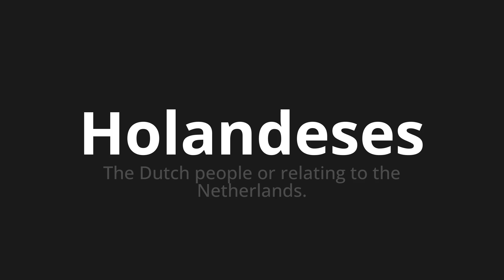How to pronounce Holandeses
Master the Pronunciation of 'Holandeses Dutch Which Means' - which means : The Dutch People or Relating to the Netherlands. 📝 with @PortuguesePronunciation 🎓🗣️ - [Your Guide to Portuguese]

Learn to pronounce 'Holandeses' perfectly in Portuguese with our easy and engaging tutorial by @PortuguesePronunciation! 📖📽️ In this comprehensive video, we provide you with native speaker examples 🗣️👂 and phonetic breakdowns 🎵 to ensure you get the pronunciation just right.

How to say Dutchmen in Portuguese